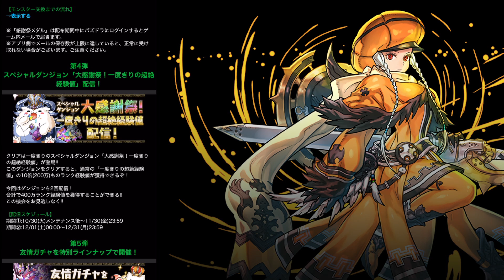【ハジドラ】魔法石200個貰える大感謝祭イベントがヤバすぎる【パズドラ】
なっち宛